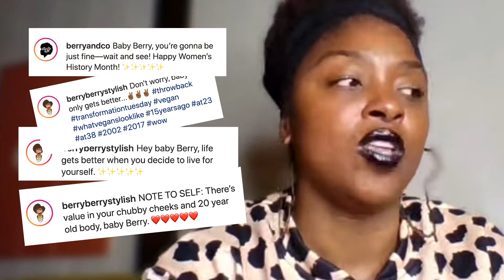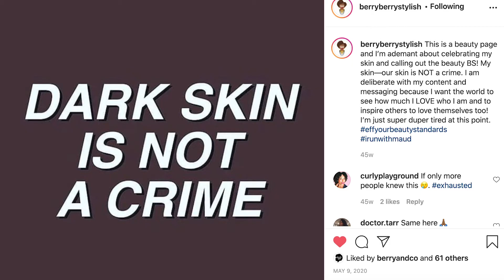Mowgli Quarterly | Issue 01 Cover Story: Lacresha Berry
For the first issue of Mowgli Quarterly, I wanted the cover story to feature an online friend I've been following for years. I met Berry in the vegan world, but quickly discovered her many personas. 2020 had one perk, I was able to see her one-woman show, Tubman, virtually and probably haven't picked my jaw up off the floor since.

Mowgli Quarterly Cover Stories feature people who elevate me to try to be a better person, and therefore I hope does the same for you.

MOWGLI STUDIO is artivism through print, video, and digital design for non-profits